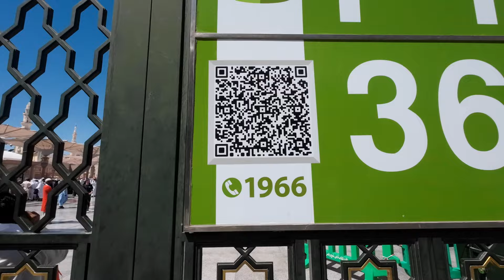Madina Pak Day 8 || Rayaz Ul jannah